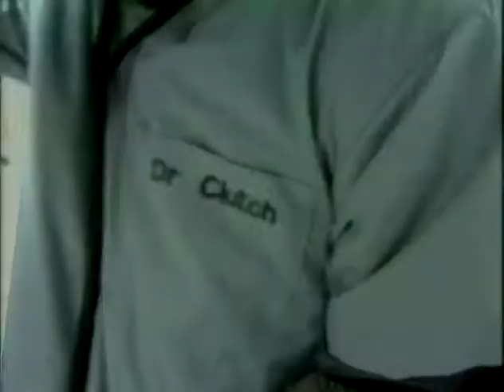Extreme Make Over with RPD.m4v.m4v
A Rockets Power Dancer makes the mistake of trusting Clutch to make her over.  She comes out a "little" worse than she started...